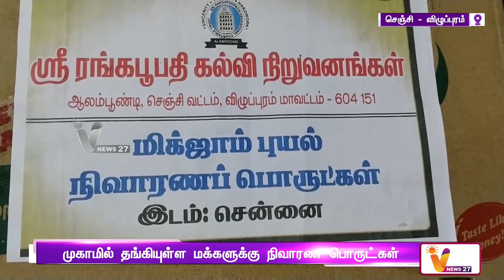மழையால் பாதிக்கப்பட்ட 2,500 குடும்பங்களுக்கு உதவி | DMK | Udhayanidhi Stalin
மழையால் பாதித்த மக்களுக்கு நிவாரண உதவி | DMK | Udhayanidhi Stalin